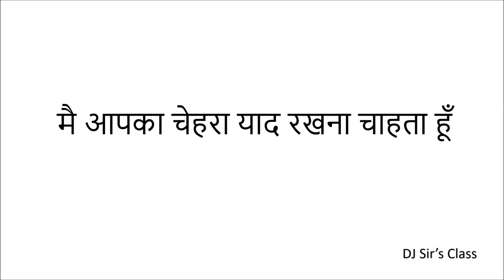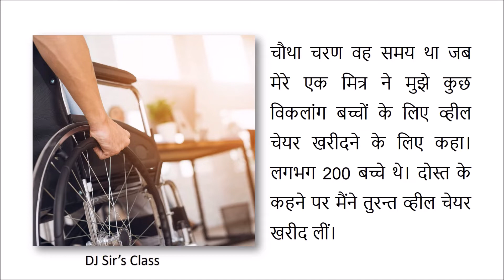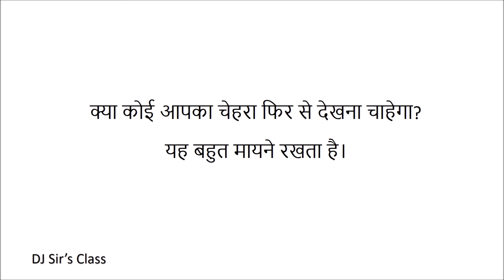मै आपका चेहरा याद रखना चाहता हूं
Life changing Incidents

Ratan Naval Tata is an Indian industrialist, philanthropist, and former chairman of Tata Sons. He was a chairman of the Tata Group from 1990 to 2012, and interim chairman from October 2016 through February 2017. He continues to head its charitable trusts.

This channel may use some copyrighted materials without specific authorization of the owner but the contents used here fall under the “FAIR USE” copyright disclaimer under section 107 of the Copyright Act 1976, allowance is made for “FAIR USE” for purposes such as criticism, comment, news reporting, teaching, scholarship, and research.